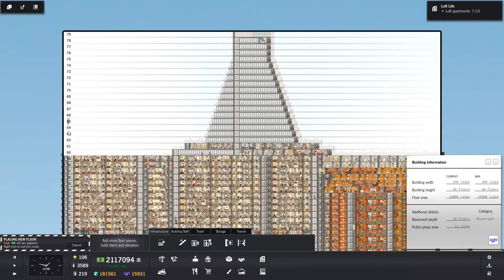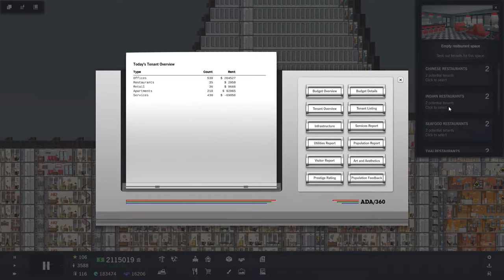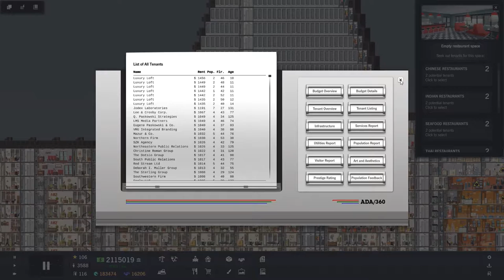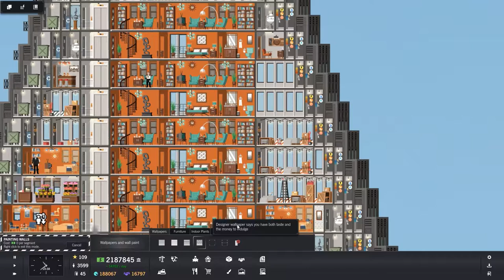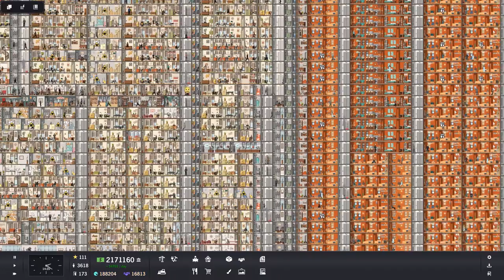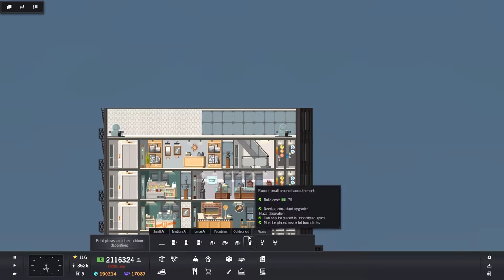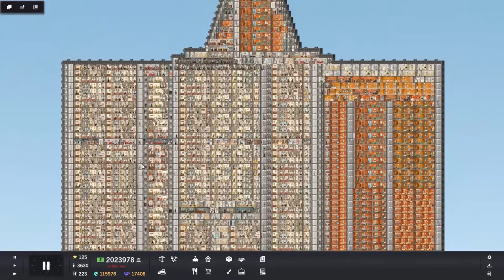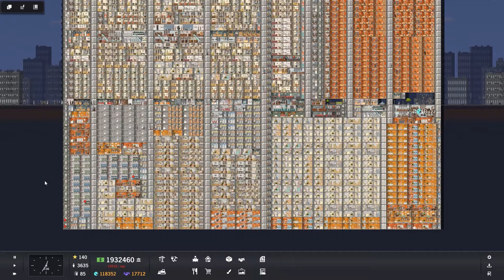Project Highrise - Fill Everything. Part 10: The Finale: Topping Off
Project Highrise - Fill Everything comes to a dramatic ending, with fast moving action, car chases, explosions and helicopters.

OK, that was all a bit of a lie. But we do end up working on the Spire bit of The Penge Spire II and we are working against the clock as our tower dwellers get angry and threaten to leave due to the alleged lack of services (it's a bug!).

However, our plans don't work out as expected at the top of the Spire and there is also an unexpected twist at the end.

Tea: Yorkshire Gold.
Biscuits: Custard creams. Classic.